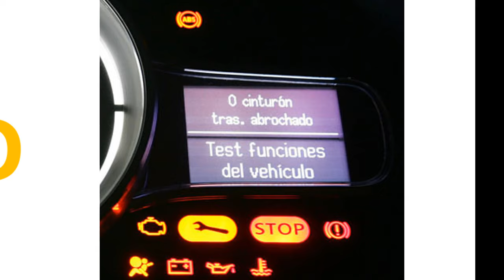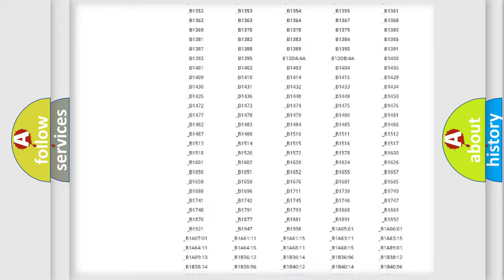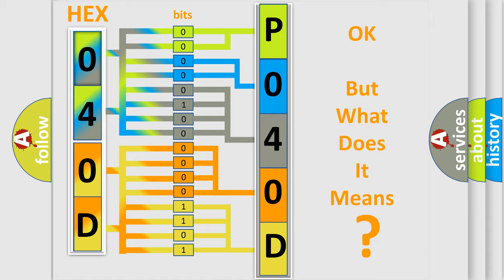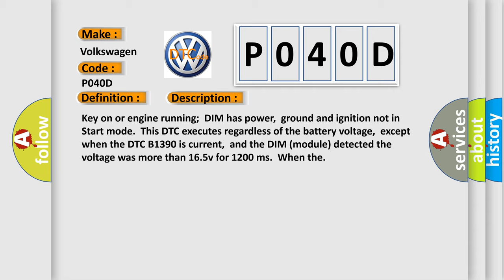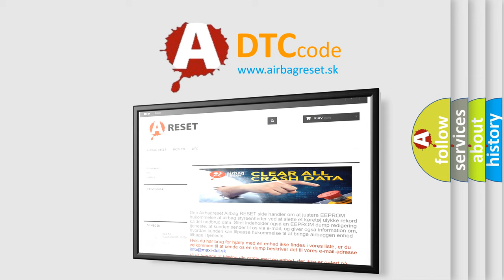DTC Volkswagen P040D Short Explanation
Contents:
0:21 Basic DTC analysis according to OBD2 protocol standard.
1:48 Insight into programming
2:58 A diagnostically understandable description of the Diagnostic Trouble Code
3:05 Basic error definition

Make:
Volkswagen
Code:
P040D
Definition:
Dash Integration Module Power Circuit High Input
Description:
Key on or engine running;DIM has power,ground and ignition not in Start mode.This DTC executes regardless of the battery voltage,except when the DTC B1390 is current,and the DIM (module) detected the voltage was more than 16.5v for 1200 ms.When the
Cause:
A Message is sent over the Class 2 circuit to all other modulesBattery power circuit to the DIM is open or has a high resistance conditionDIM has failed